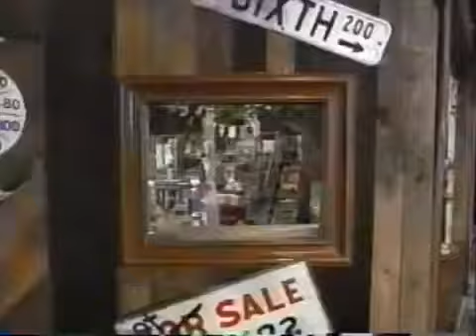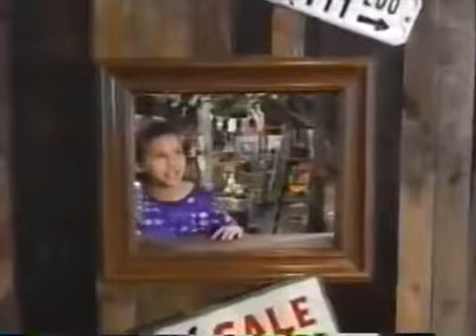Barney & Friends: It's a Rainy Day!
Song List -Barney Theme Song (0:00) -It's a Great Day (1:45) -Being Together (4:31) -The Raindrop Song (7:29) -Rain, Rain Go Away (10:15) -If All the .

Song List -Barney Theme Song (0:00) -Ring Around the Rosie (0:54) -What Can We Play on a Rainy Day? (2:19) -Scary Stories (4:05) -Number Limbo (10:26) .

Song List -Barney Theme Song (0:00) -Mister Sun (2:28) -That's What an Island Is (4:42) -If I Lived Under the Sea (7:26) -The Barney Bag (10:04) -Ten Little .

Adding Up the Outdoors. Barney and his friends present “The Rain and The Rainbow Song”, a fun song that teaches children the seven colors of the rainbow .